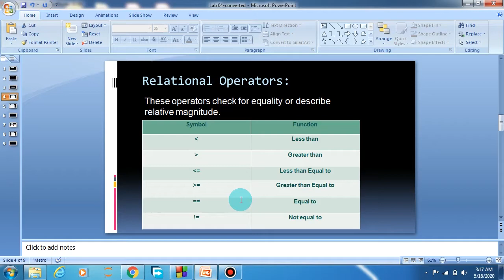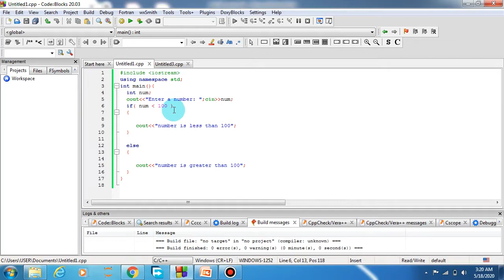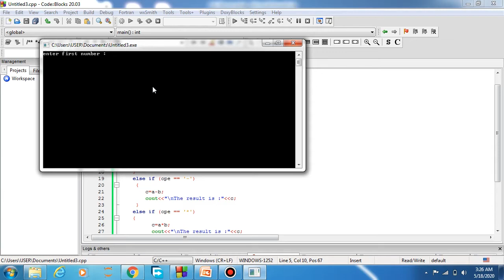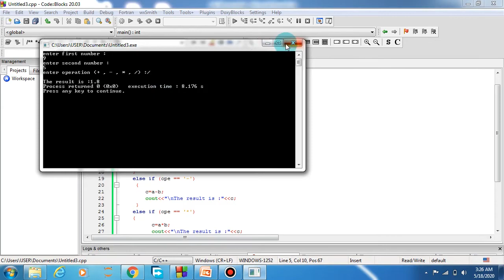LECTURE #5: IF | ELSE IF | DECISION MAKING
This video is about decision making in C++, and this video also includes some points regarding logical operators. You guys can ask about any problem in comment section.